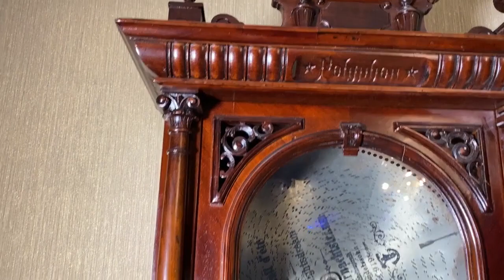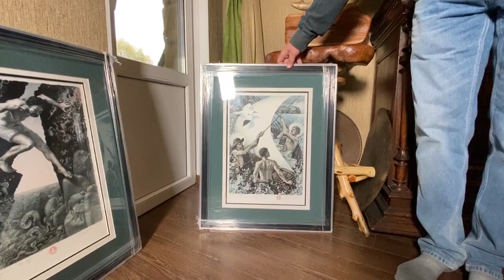оформление усадьбы и внутренний интерьер дома декоративная штукатурка,страна «Вихляндия».